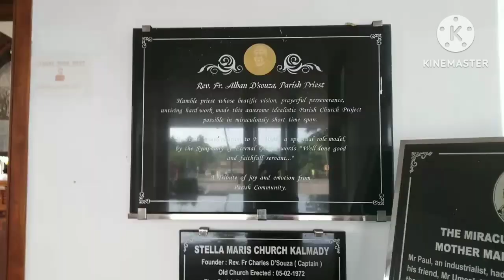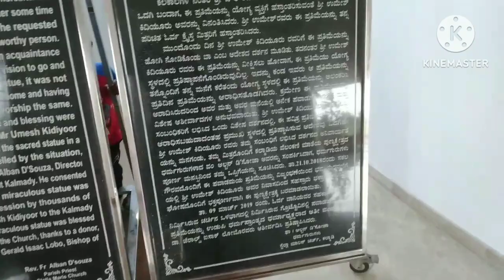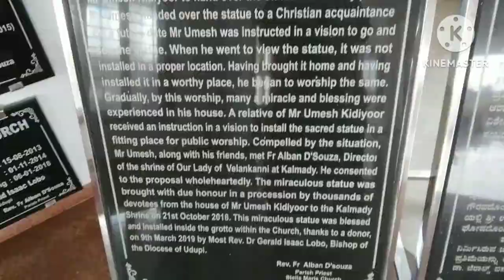stella Maris church kalmady#ವೆಲಂಕಣಿ ಮಾತೆಯ ಪುಣ್ಯಕ್ಷೇತ್ರ ಕಲ್ಮಾಡಿvailakanni shrine kalmady